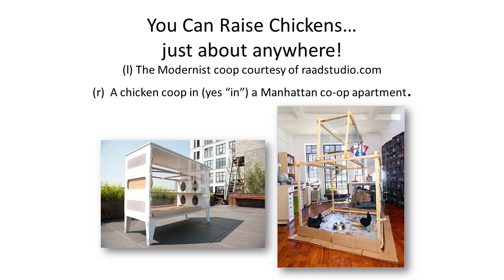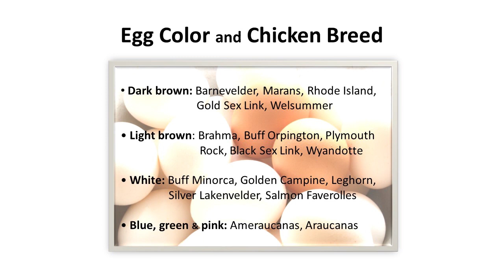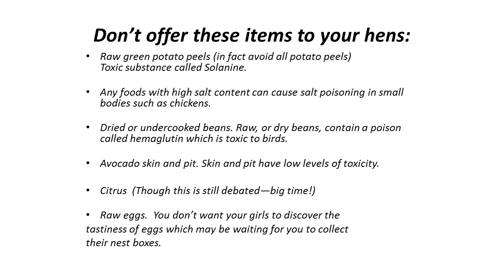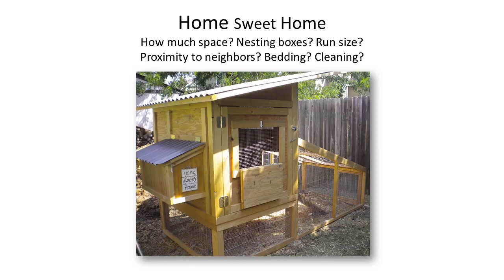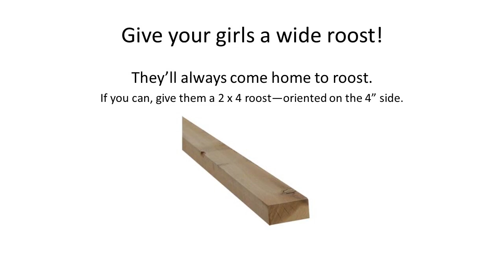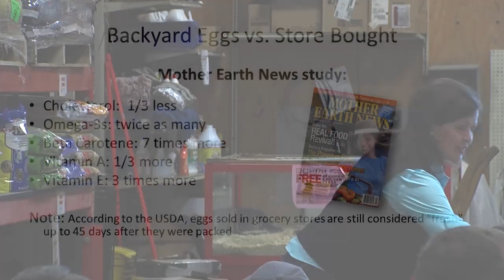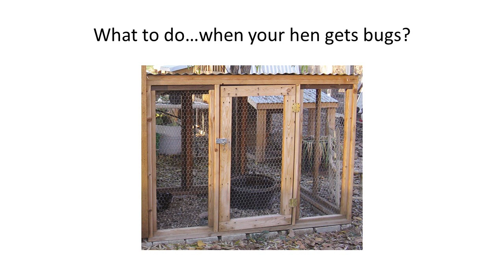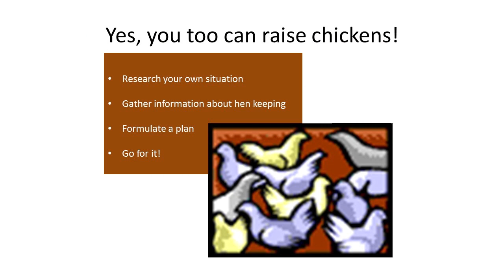Henkeeping 101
Looking to start raising hens? Our Gretchen Anderson is here to help with everything you need to know as you start out!

1:30 - A Beginner's Guide to Henkeeping
8:00 - Picking Your Chicken
10:30 - Egg Color and Chicken Breed
13:15 - Keeping Baby Chicks Safe
15:30 - Brooder and Chick Bedding
17:45 - Feed Guidelines
20:33 - Treats!
22:10 - Don't Offer These Items to Your Hens
27:17 - Home Sweet Home (Building Your Coop)
45:15 - Feeding Your Flock
47:18 - Coop vs Free Range
48:24 - Egg Production
49:51 - Backyard Eggs vs. Store Bought
53:45 - Washable Nesting Boxes
56:30 - Chicken Biology 101
58:30 - Protecting Your Flock
59:50 - What to do..When Your Hen Gets Bugs
1:02:40 - Dust Bath
1:09:00 - The Backyard Chicken Fight